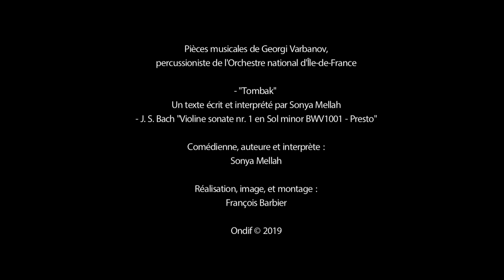J. S. Bach Violaine Sonate Nr. 1 Presto (introduction Tombak)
From the album:
"Rhythm Is In My Heart"
NoMadMusic - Orchestre national d'Île-de-France